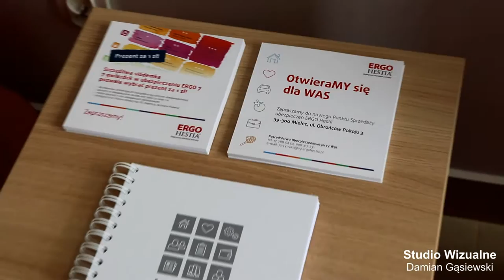OTWARCIE NOWEGO PUNKTU STANDARD GRUPY ERGO HESTIA Mielec 23 sierpnia 2016r.